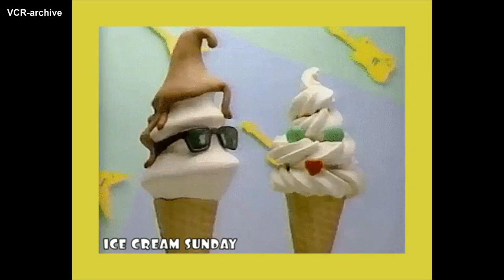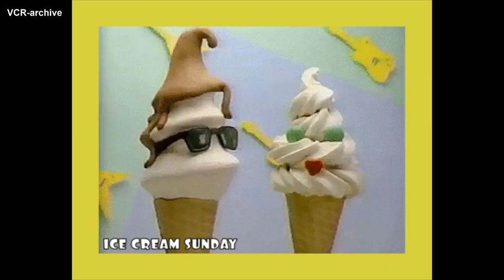ICE CREAM SUNDAY (Vaporwave - Future funk mix) [REUPLOAD]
- It's hot outside!
- Dont worry, let's get some ice cream!
- Thank you mankind, for inventing the ice cream!

If you like what I do and you want to support me, please consider becoming a Patron, not only will you help me with my dream of becoming a full time musician, you will also motivate me to make more mixes and art for your enjoyment.

TRACKLIST SOON:

00:00 asokah — 自分
02:47 Local 86 — Suburban Cream π
05:34 Resort — Breezy
07:56 コンピュータサイバー魂PC'86 — コンピュータサイバー魂PC'86 - サイバーSECRET 『VHS蒸気波』
11:22 Riverwave 川の波 — UWU Tonight「たまにはあなたからcall Me...」
16:26 BETA HI-FI — 10円カレー
19:24 Under Two Palms — Under Two Palms
22:50 Master Stryker マスターストライカー — Okinawa Sunset
25:19 True Love - 真実の恋
27:52 Dystopian Chic — 公子夢 『トワイライト』
30:45 datfootdive — harvest the hurt
31:59 AESTHETICS PLEASE — C A L I
34:53 WΔll Flowers — Fly≈
37:51 aqua 沿岸. - close
39:48 27 U H F — ★High☆seaS★
45:14 Phoenix #2772 — Miami Love
48:24 Dan Mason ダン·メイソン - Love At First Sight
51:33 WAYFARER — I Know You Like It
54:34 Under Two Palms — Come Back To Me
57:55 Lindsheaven Virtual Plaza - IBM Lotus Night
1:01:47 vcr-classique - business nights (channel select remix)
1:03:23 .CASTING - HEATWAVE
1:05:46 Dan Mason WIP and One Offs — My 恋人 | OLDIE
1:09:01 コンベアーCONVEYOR — リピートｃａｓｓｅｔｔｅ ～ ｇｒｏｏｖｅ
1:11:47 COSMIC CYCLER — Nocturnal City Streets
1:13:51 勇吾は人生であるYUGO — Ｍｉｄｎｉｇｈｔ ｏｎ Ｍａｉｎ Ｓｔｒｅｅｔ
1:16:14 COSMIC CYCLER — paradise
1:18:25 ＬａＴｒａｃｅ — DREAMS
1:21:21 SAMSUNG W4ṪER — ＡＬＬ ＮＩＧＨＴ ＬＯＮＧ
1:24:17 幽霊, TOGETHER! — F u r t h e r F r o m T h e T r u t h
1:29:00 cyberlust — more
1:31:07 死夢VANITY - afternoon breeze
1:33:36 CVLTVRΣ — Before Rush Hour
1:36:13 ΛBDERSTΛ — rialcnisewemityreve
1:38:25 Silver Richards — Late Night
1:41:28 REPLICA FEDERATION — No Going Back

Please support the artists on Bandcamp and their social media